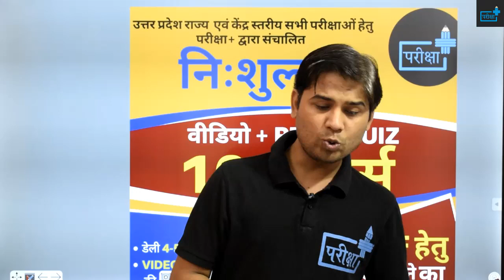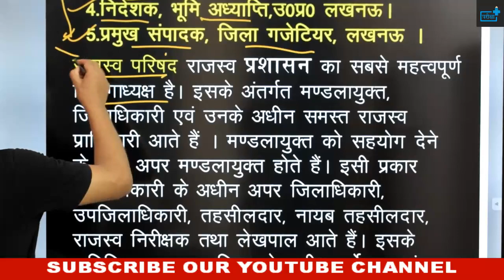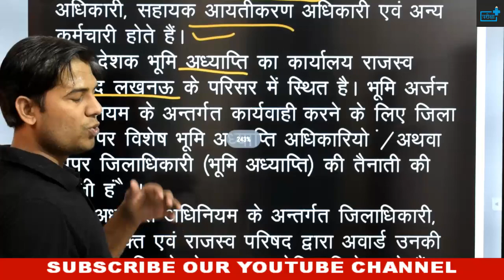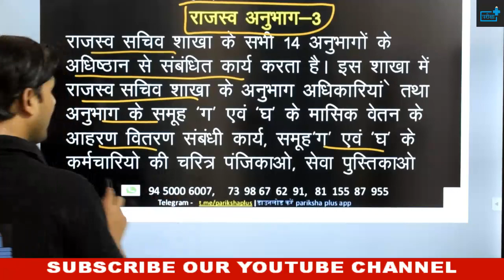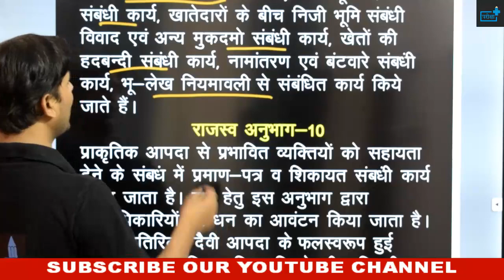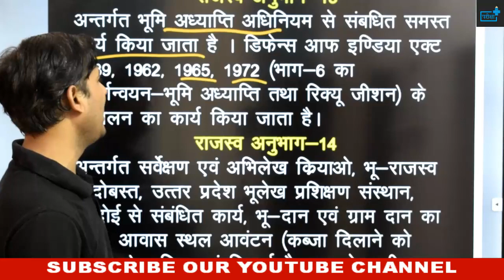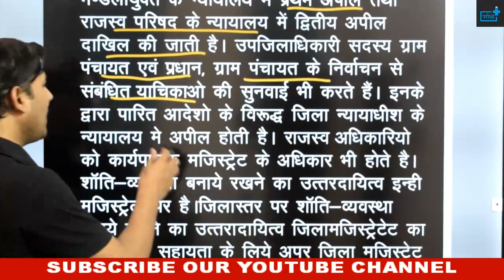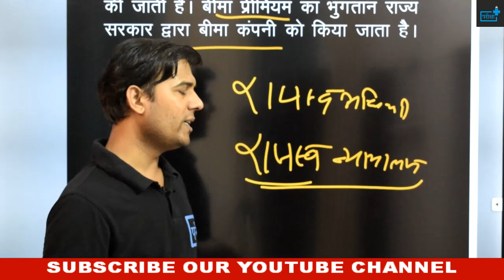formation of revenue board | rajasav vibhag ka gathan | rashav vibhag uttar pradesh|anubhag|adhikari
दोस्तों यह ग्रामीण विकास एवं समाज की 19वीं वीडियो है | इसमें भूमि के बारे में चर्चा की गयी है |साथ ही  पाठ्यक्रम और अन्य महत्वपूर्ण पहलुओं पर चर्चा की गयी है | ग्रामीण विकास की सभी कक्षाएं आपको टीम द्वारा उपलब्ध करवाई जाएँगी |